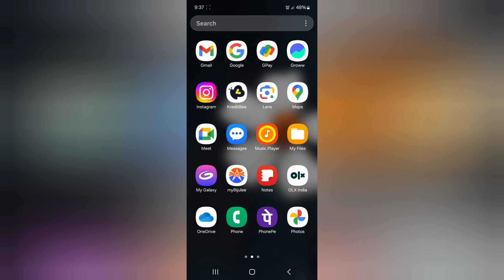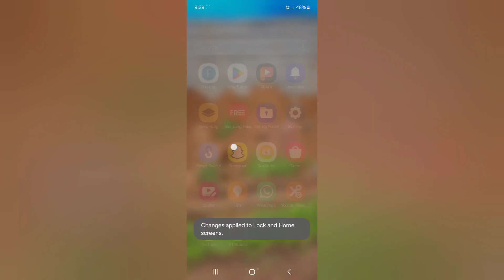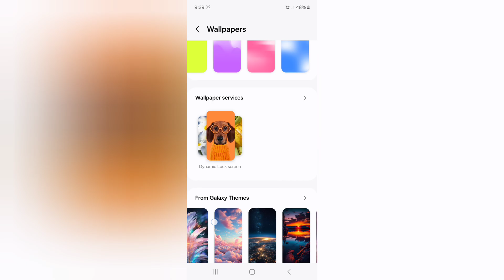Samsung M35 5g wallpaper kaise lagaye, how to change wallpaper in Samsung, how to set gallery photos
Samsung M35 5g wallpaper kaise lagaye, how to change wallpaper in Samsung, how to set gallery photos on wallpaper in Samsung, wallpaper settings